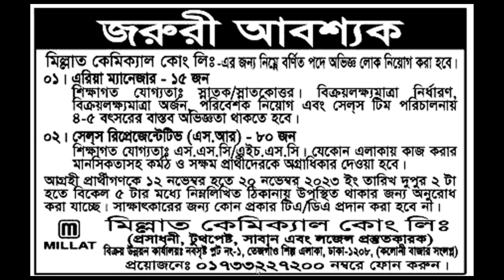Millat chemical Co. ltd Job Circular 2023 | মিল্লাত কেমিক্যাল কোং লিঃ নিয়োগ বিজ্ঞপ্তি 2023 | bdjobs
company new job circular 2023

new job circular bd today
November job circular 2023

Journal Bangla

Latest Job Circular bd 2023
All Jobs bd today
Career Tips for job
New Jobs today 2023
Exam Preparation
Healthy Lifestyle
Daily job Vlogs
Skills Job info
BD Jobs bd
Part Time Jobs bd
Jobs Update
Breaking News
Jobs News Alert
News Update
Jobs News
Community Jobs
Sports News
Admission News
Notice Board
Live News
Education News
Govt. Jobs
Company Jobs
Lifestyle
Daily Event
Community Jobs
Skills Jobs
Jobs Exam Preparation
Resume Tips
Jobs Site
Latest News
Entertainment
Rural Life
Healthy Life
Tips Bangla
Skill News
Rural News
Jobs Info
Jobs Notice
Today Jobs
Tech Info
Top News
Textile Job
Garments Job
Non Govt. Job
Private Job
Diary News
Journal News
Jobs BD
Others